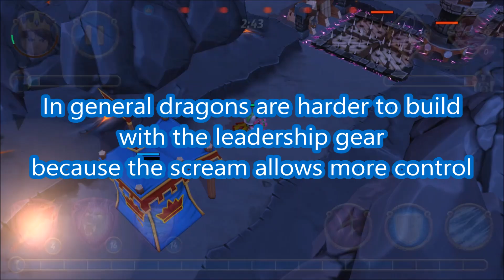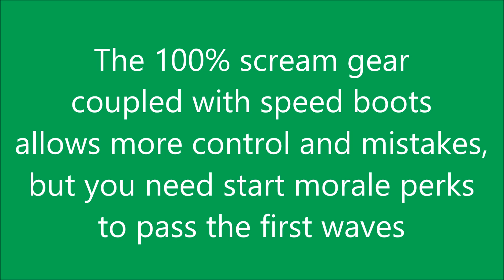ROYAL REVOLT 2 - SCREAM vs LEADERSHIP GEAR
I tested both gears in hundreds of raids, collected the pros and cons for each gear, and decided to share tips to get the best of them! Enjoy :)